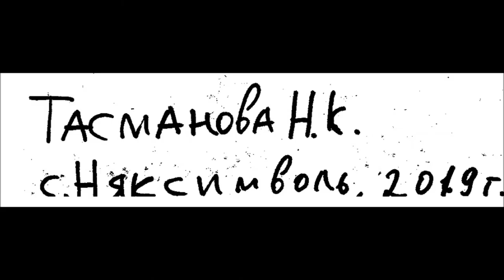Однажды в Мань-Ускве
1. Летит! 2. Приятного аппетита! - И вам! 3. Песня "Куренька" 4. В Мань-Ускве снова встретимся! (на мансийском), Наталья Тасманова, п.Хулимсунт, 2019. Сделано на стойбище Мань-Ускве
Once in Man' Uskve..." 1.- It's flying! 2- Enjoy your meal!- So do you! 3. "Kurenka, kurenka Shimanovna..." 4. See you in Man' Uskve! (in Msnsi) by N.Tasmanova, v.Nyaksimvol